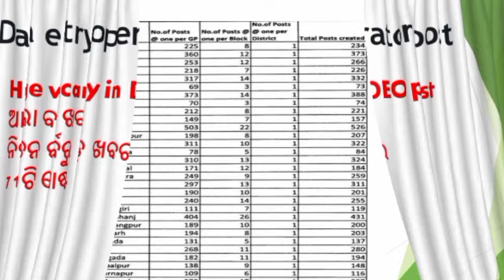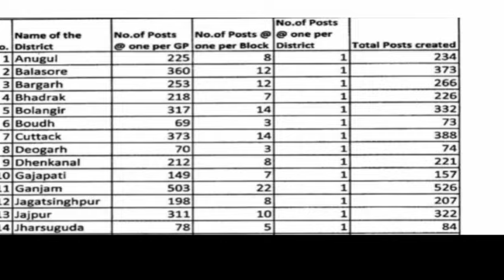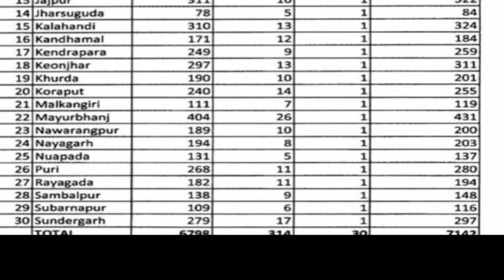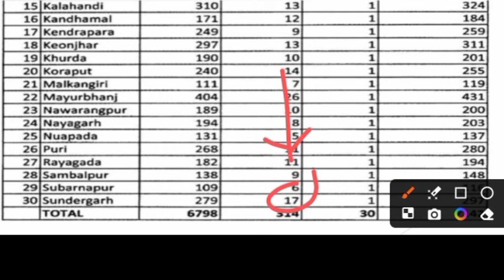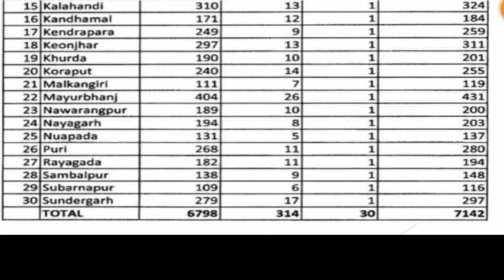7000+ VACCANCY IN DEO//NOTIFICATION OUT FOR DEO// ପ୍ରତି ପଞ୍ଚାୟତ ବ୍ଲକ୍ district ରେ DATA ENTRY POST//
Jts 2nd Merit List For Total Post Fulfill//JTS ALL School List Published//Choice Look Update...

RHT_CUTOFF-2023.
RHT_Final _Selection
ossc_peo & Ja_2023
ଓଡ଼ିଶା ଜୁନିଅର ଟିଚର-ସିବିଟି ପରୀକ୍ଷା ମେରିଟ୍ ଲିଷ୍ଟ ପ୍ରକାଶ ପରେ ଅସନ୍ତୁଷ୍ଟ ଆଶାୟୀ। କନିଷ୍ଠ ଶିକ୍ଷକ ଆଶାୟୀ ମାନେ ମେରିଟ୍  ଲିଷ୍ଟରେ ବ୍ୟାପକ ଅନିୟମିତତା ଅଭିଯୋଗ ଆଣିଛନ୍ତି। ଏନେଇ ବହୁ ସଂଖ୍ୟାରେ ଅଶାୟୀ ଭୁବନେଶ୍ବର ଓସେପା କାର୍ଯ୍ୟାଳୟରେ ପହଞ୍ଚି ବିକ୍ଷୋଭ ପ୍ରଦର୍ଶନ କରିଛନ୍ତି।
RHT_CUTOFF-2023.

JT Cut Off Marks 2023 ( Paper 1 & 2 ) | Junior Teacher Cut Off Odisha | Full Analysis, The much-awaited Junior Teacher Odisha Cut Off Marks for Paper 1 and Paper 2 of the 2023 exam are finally out! In this comprehensive video, we will provide a detailed analysis of the cut-off marks for both papers, along with insights into the factors that influenced them.
Description
RHT_CUTOFF-2023.

OSSSC RI ARI AMIN RECRUITMENT 2023 HOW TO APPLY/RI APPLY ONLINE 2024/RI FORM FILL UP 2024

OSSSC APPLY ONLINE 2024
OSSSC RI APPLY ONLINE 2024
OSSSC RI AMIN APPLY ONLINE 2024
OSSSC RI AMIN FORM FILL UP 2024
OSSSC RI APPLY PROBLEM
OSSSC RI AMIN APPLY PROBLEM
OSSSC ICDS SUPERVISOR RECRUITMENT 2024 APPLY ONLINE
OSSSC SFS JOB PROFILE
RI ARI AMIN APPLY ONLINE 2024
RI AMIN APPLY 2024
ARI AMIN RECRUITMENT 2023 ONLINE APPLY
OSSSC RI FORM FILL UP 2023
OSSSC LAST DATE TO APPLY 2023
OSSSC RI ARI AMIN RECRUITMENT 2023
OSSSC RI RECRUITMENT 2023 UPDATE
RI FORM FILL UP 2023
OSSSC RI APPLY ONLINE 2023
OSSSC RI AMIN APPLY ONLINE 2023
RI ARI AMIN APPLY 2023
RI APPLY ONLINE 2023
RI APPLY PROCESS 2023
RI APPLICATION FORM 2023
RI ARI APPLY 2023